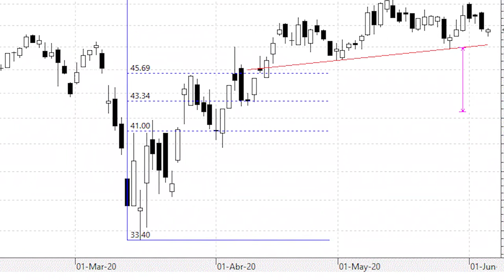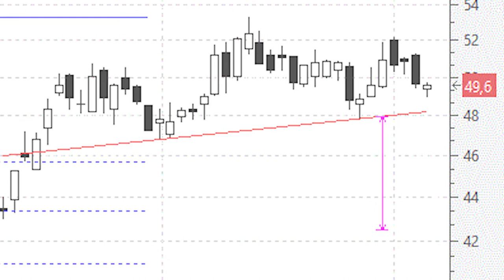Videoanálisis de Cellnex parece estar dando forma a un pequeño 'cabeza y hombros'